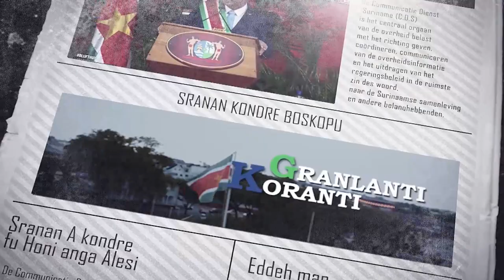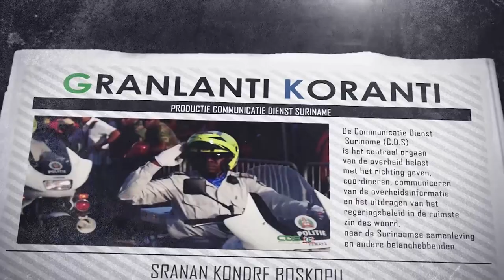𝔾ℝ𝔸ℕ𝕃𝔸ℕ𝕋𝕀 𝕂𝕆ℝ𝔸ℕ𝕋𝕀 (SRANAN), DD 11 AUGUSTUS 2023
De onderwerpen in deze aflevering zijn:
- Regering laat zich adviseren over uitspraak Constitutioneel Hof
- Suriname zet wederom stap voorwaarts in defensiesamenwerking met Amerika
- Regering buigt zich over nationale veiligheid